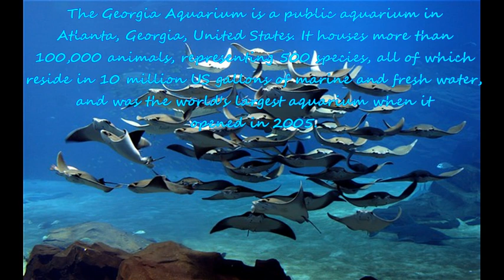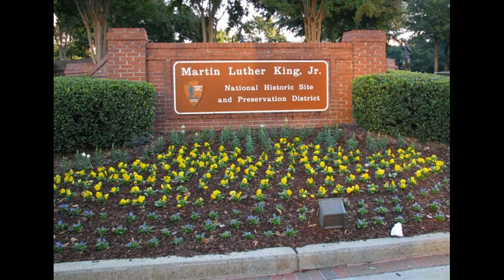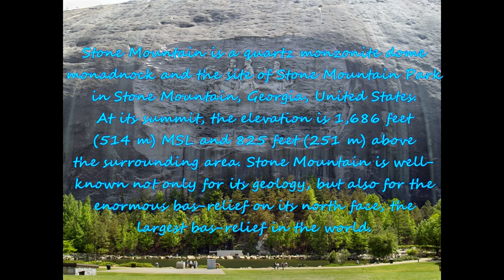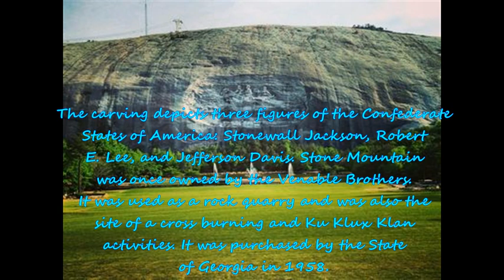TOP TEN TOURIST DESTINATIONS IN GEORGIA